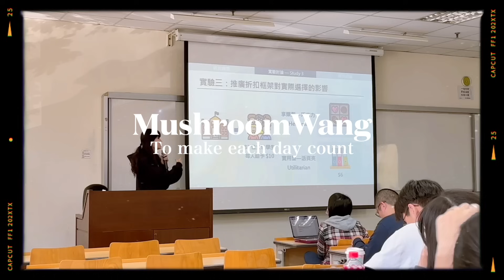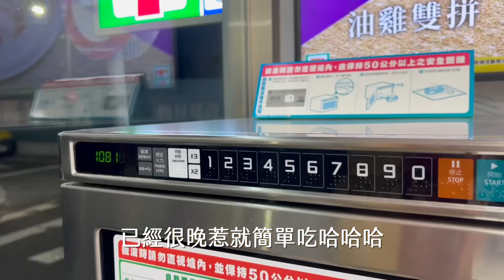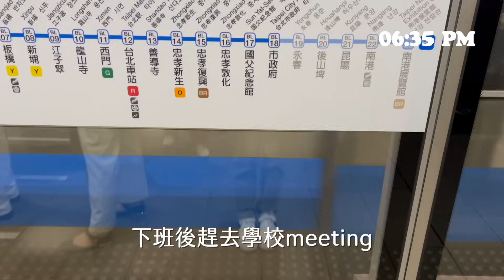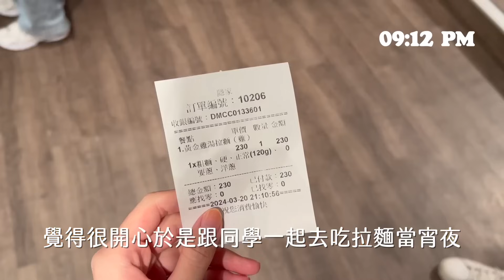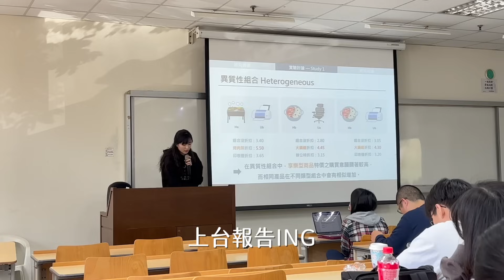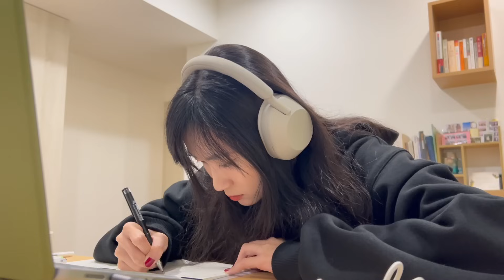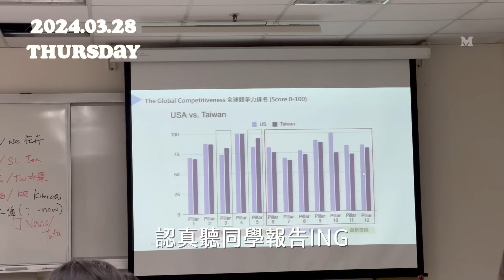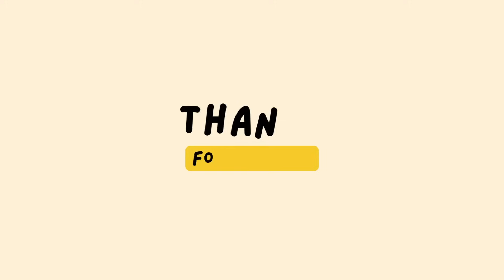台大Uni Vlog | 在台大的最後一次開學✨把24小時過得像48小時的碩二生🙋🏻‍♀️ | MushroomWang🍄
突然發現自己有種超能力
就是能把平凡無奇的每一天都過得充實又幸福
◆FAQ:
拍攝器材：iPhone 13 Pro
剪輯軟體：Final Cut Pro
封面設計：Keynote&黃油相機